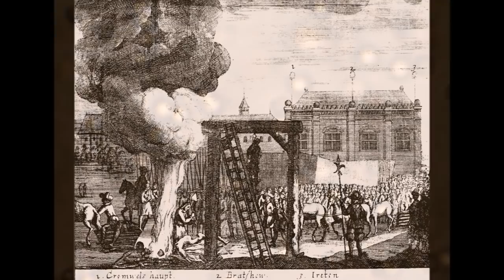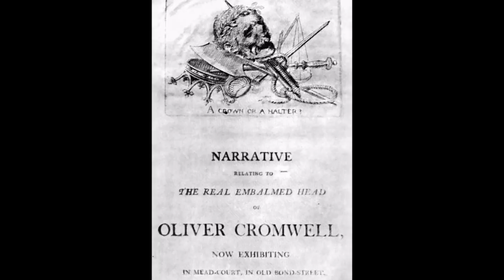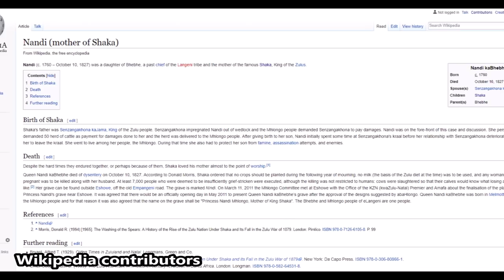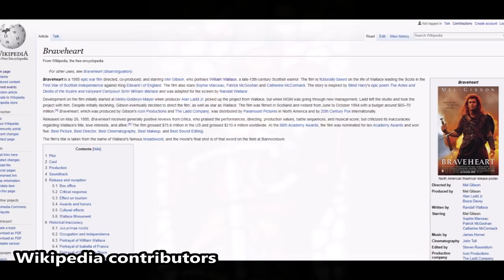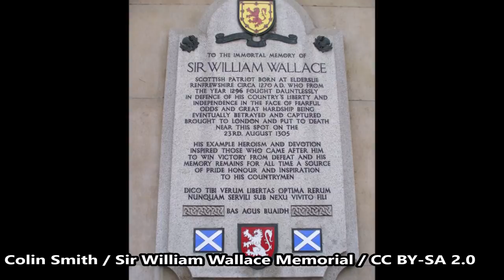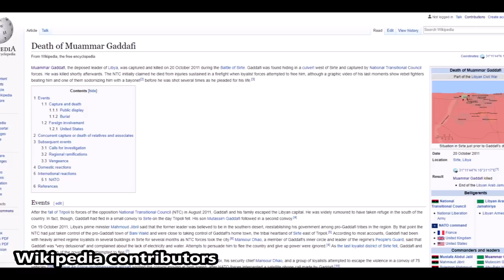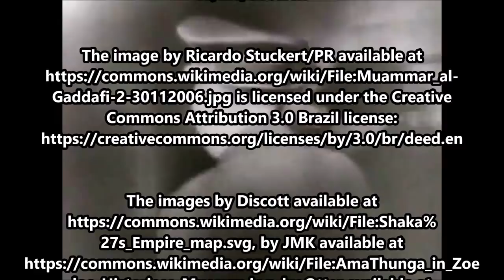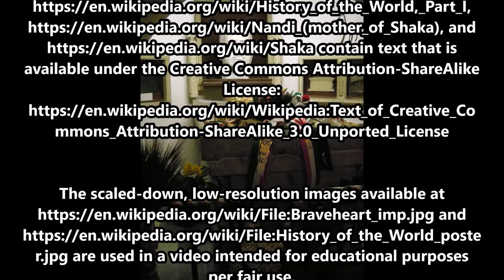10 World Leaders That Met Gruesome Deaths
On April 27, 1945, Italian Dictator Benito Mussolini was captured by Italian partisans and shot the next day, his body hung up in public and pelted with stones, spat upon, and generally scorned, an inglorious end to a strutting peacock of an egomaniac.

The text narrated in this video is from the original article

The images by Al Jazeera English available by Lollie-Pop from Cape Town, South Africa available by South African Tourism from South Africa available are licensed under the Creative Commons Attribution-Share Alike 2.0 Generic license